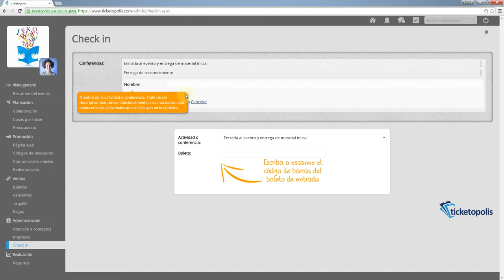Tutorial - Agregar conferencia o actividad para tomar asistencia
Tutorial de cómo agregar una nueva conferencia o actividad para tomar asistencia o check in en un evento en Ticketopolis.